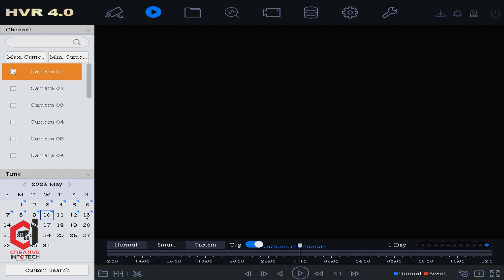Hikvision DVR footage backup video DOWNLOAD to USB PENDRIVE | CREATIVE INFOTECH LUDHIANA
IF YOU HAVE BUSINESS OF CCTV CAMERA
THEN SEND US YOUR SHOP'S VISITING CARD
FOR PRICE INFORMATION

WE DEAL IN ALL BRANDS OF CCTV CAMERA